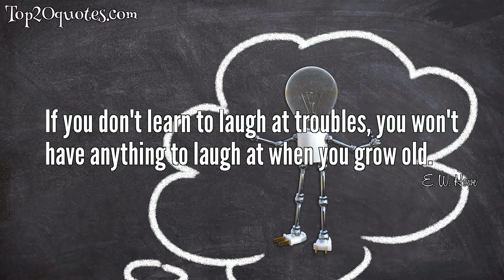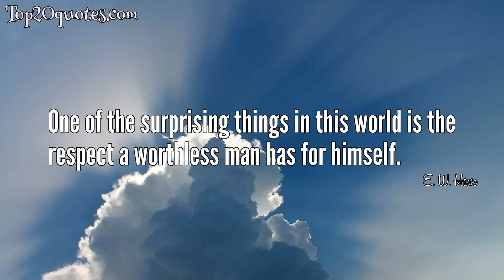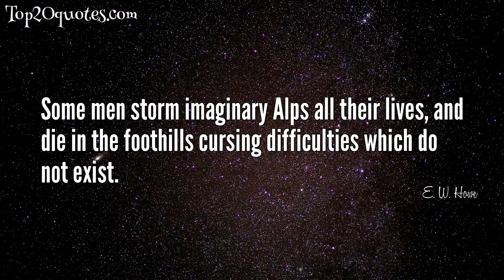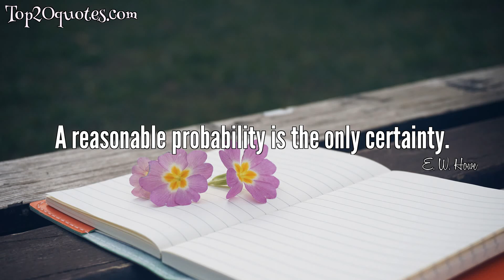🌦 Top 20 Quotes of E. W. Howe - Novelist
Top 20 Quotes of E. W. Howe:
 ✷ Instead of loving your enemies - treat your friends a little better.
 ✷ If you don't learn to laugh at troubles, you won't have anything to laugh at when you grow old.
 ✷ The government is mainly an expensive organization to regulate evildoers, and tax those who behave: government does little for fairly respectable people except annoy them.
 ✷ At first a woman doesn't want anything but a husband, but as soon as gets one, she wants everything else in the world.
 ✷ If there were no schools to take the children away from home part of the time, the insane asylums would be filled with mothers.
 ✷ The way out of trouble is never as simple as the way in
 ✷ Bravery is knowledge of the cowardice of the enemy.
 ✷ One of the surprising things in this world is the respect a worthless man has for himself.
 ✷ One of the most difficult things in the world is to convince a woman that even a bargain costs money.
 ✷ For every quarrel a man and wife have before others, they have a hundred when alone.
 ✷ When a friend is in trouble, don't annoy him by asking if there is anything you can do. Think up something appropriate and do it.
 ✷ There is only one thing people like that is good for them; a good night's sleep.
 ✷ Some men storm imaginary Alps all their lives, and die in the foothills cursing difficulties which do not exist.
 ✷ A thief believes everybody steals.
 ✷ It is hard to convince a high-school student that he will encounter a lot of problems more difficult than those of algebra and geometry.
 ✷ The man who can keep a secret may be wise, but he is not half as wise as the man with no secrets to keep.
 ✷ Never tell a secret to a bride or a groom; wait until they have been married longer.
 ✷ A theory is no more like a fact than a photograph is like a person.
 ✷ A reasonable probability is the only certainty.
 ✷ An honest answer is the sign of true friendship.
🖎 Author: E. W. Howe
♛ Career: Novelist
📅 Life: May 3, 1853 - October 3, 1937